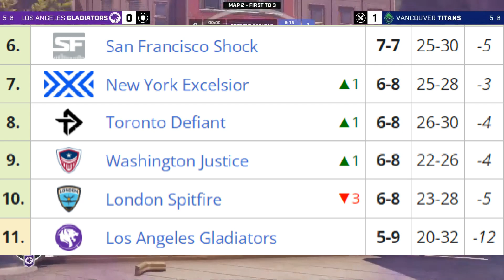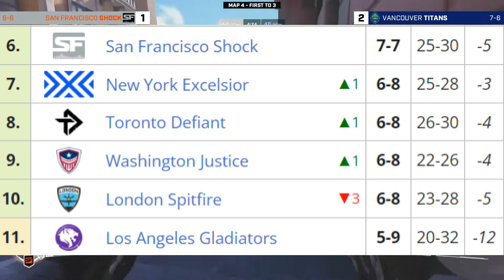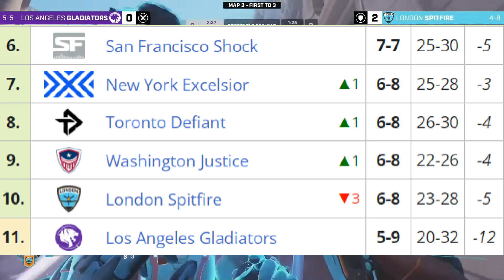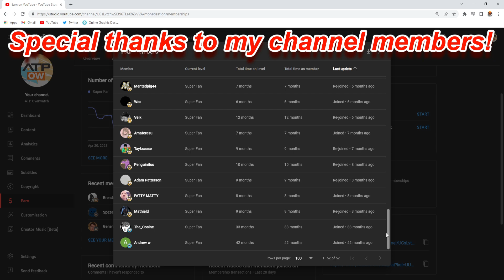Overwatch League 2023 Playoff Picture! How Can YOUR TEAM Make it?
0:00 Intro
0:50 West Picture + Scenarios
13:23 East Picture + Scenarios